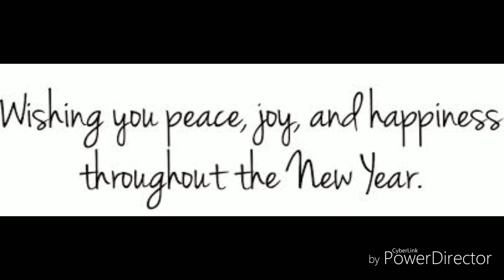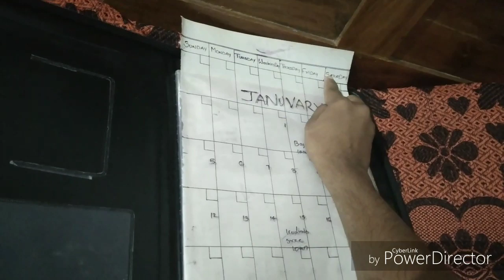Plan Your Newyear/Organize Your Life And De-Stress With Planner☺feelgoodmom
My 2020 home management setup video. It was a lot of fun making this planner. I hope this inspires you to give it a try too... 👍